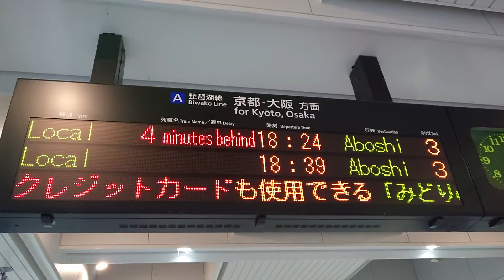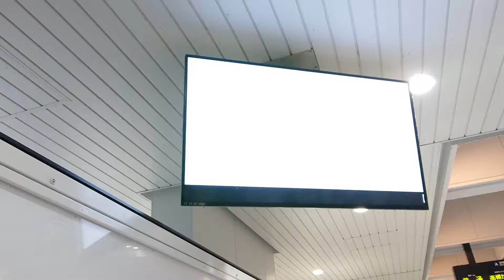JR西日本 223系2000番台 V編成+W編成 新快速 223系2000番台 W編成 普通 姫路行き 野洲折り返し遅延のため先行京都行きと運行順序入替 9分遅延 膳所駅 20221102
JR西日本

223系2000番台 V編成+W編成
新快速

223系2000番台 W編成
普通 姫路行き
野洲折り返し遅延のため
先行京都行きと
運行順序入替
9分遅延

膳所駅発車時モーター空転気味

膳所駅